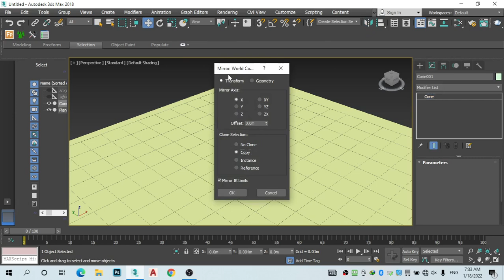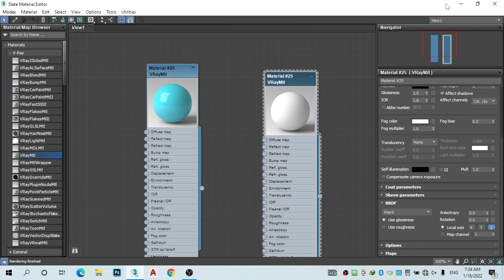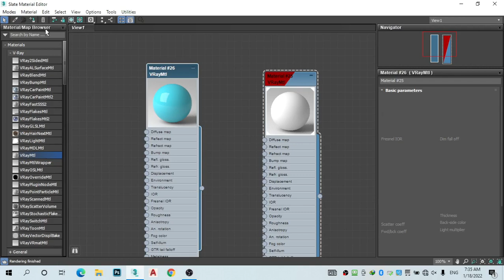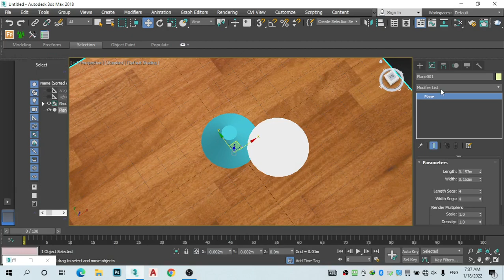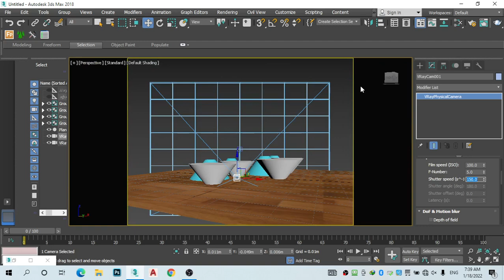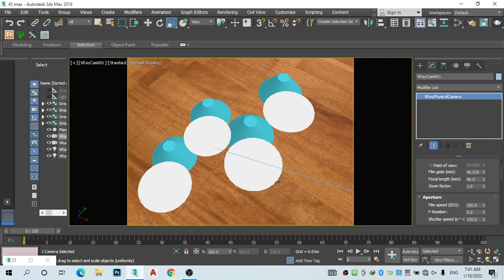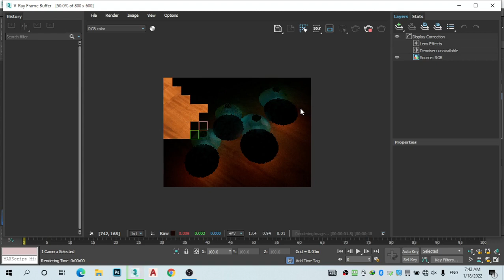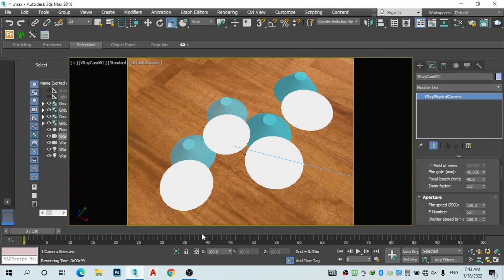(small makit for student by 3dmax rendering (NUM10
ازاي تعمل مودلينج ماكيت فى وقت قياسي وبأسهل طرق الاظهار بواسطة الماكس كأنه ماكيت حقيقي .
Lavoro Decor
3dmax rendering
3dmax modeling
3dmax exterior
3dmax models
Lavoro Decor
Lavoro Decor
Lavoro Decor
3dmax rendering